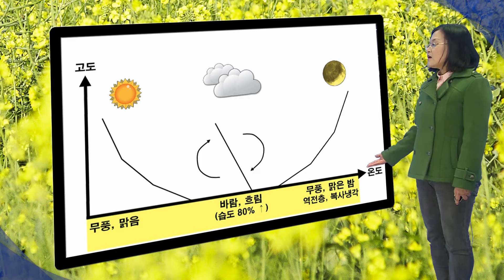날씨해설 03월 22일 발표